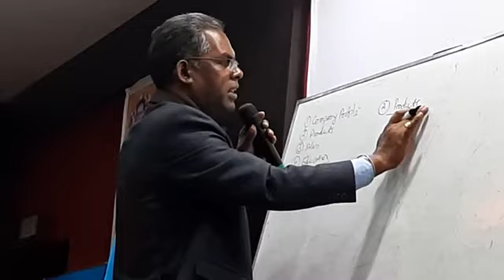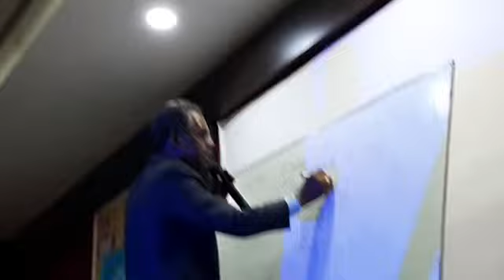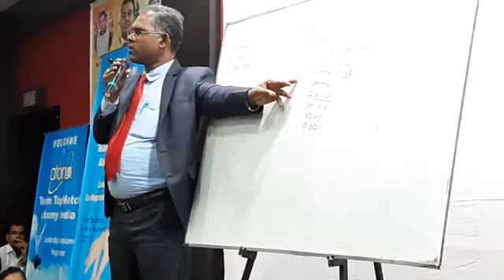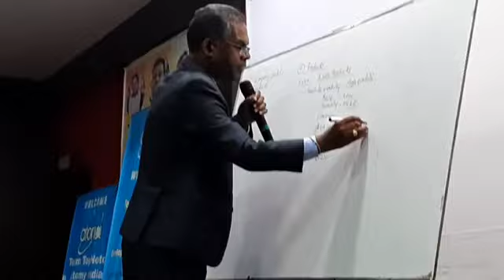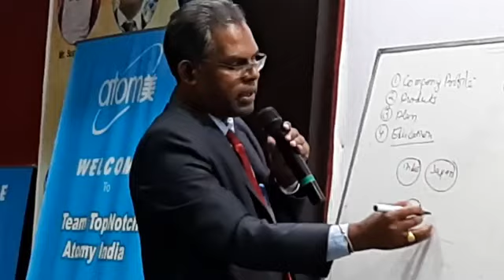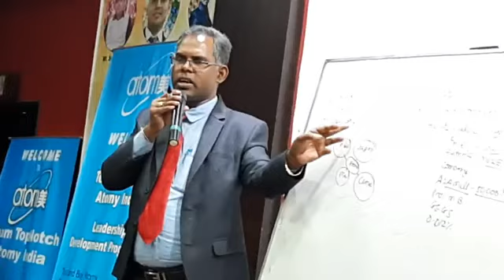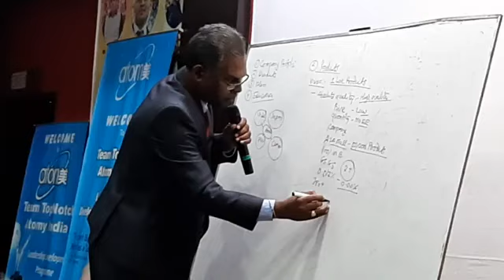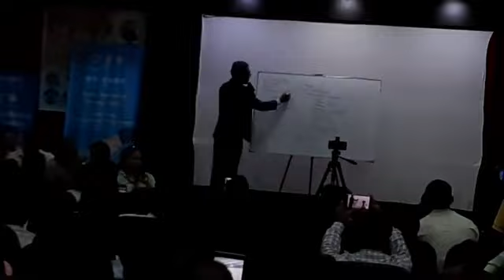ATOMY GLOBALBUSINESS E Commerce AZA MALLGLOBAL Mr Sanjay maheshram sir Sheron Rose master 6387682901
ATOMY GLOBAL BUSINESS E Commerce AZA MALLGLOBAL Mr Sanjay maheshram sir Sheron Rose master part ll information. 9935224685